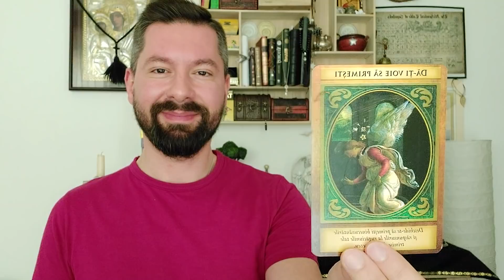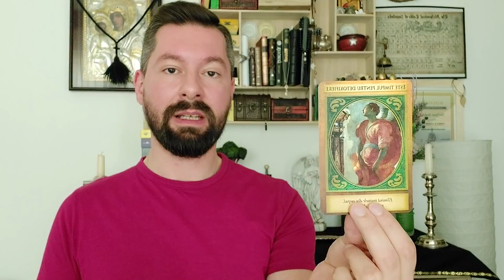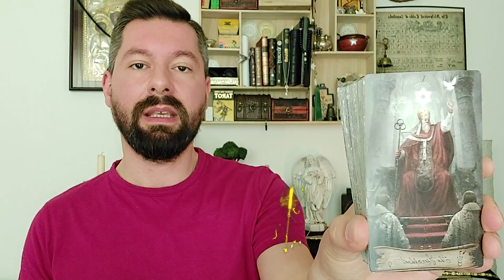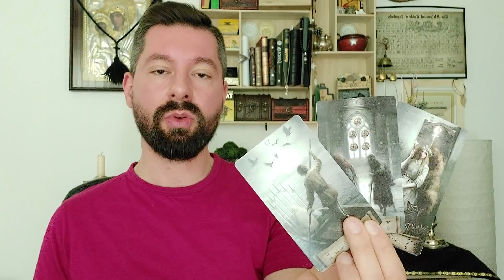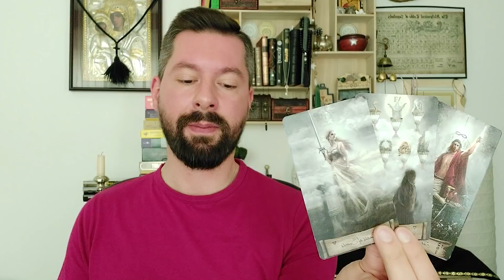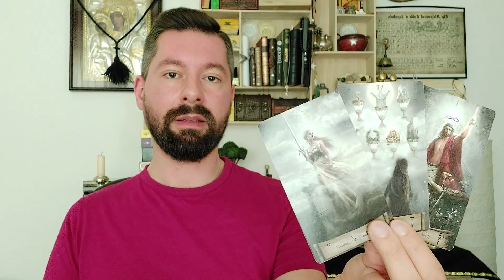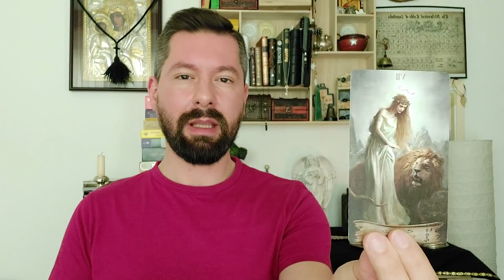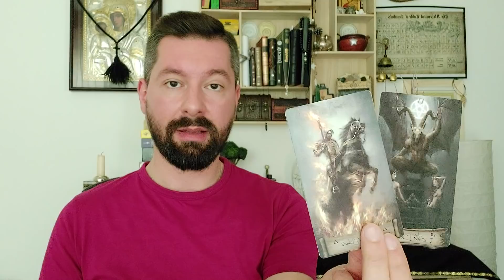♋RAC-ETALARE LUNA MAI-MOMENTUL DETOX-ULUI! PRIMESTE SCHIMBAREA ASA CUM SE CUVINE! CAPETI NOI VALORI!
♋RAC- LUNA MAI2021.
🟠Poti urmari acest clip daca ai Soarele, Luna, ascendentul sau oricare alta planeta in aceasta zodie.

❗A se lua in considerare ca aceasta citire este una generala asadar exista posibilitatea ca nu toti sa rezonati cu mesajele primite.

🟡Dacă doresti sa contribui cu o suma modica la dezvoltarea canalului meu de youtube , ma poti sustine prin Pay Pal la adresa
Salutari!